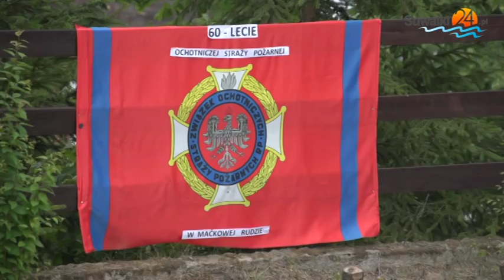Para Prezydencka w Maćkowej Rudzie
W obchodach  60-lecia Ochotniczej Straży Pożarnej w Maćkowej Rudzie uczestniczyli posiadający dom w pobliskiej Budzie Ruskiej Prezydent RP Bronisław Komorowski i jego żona, Anna.